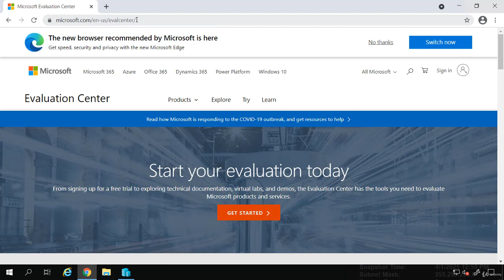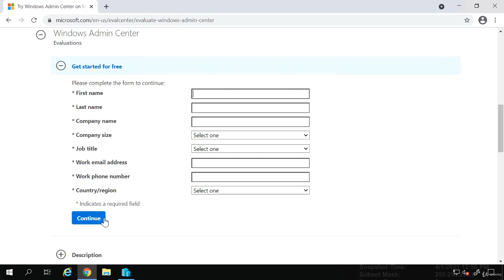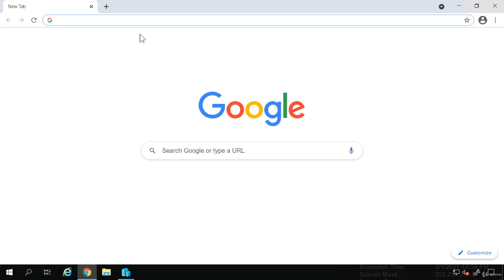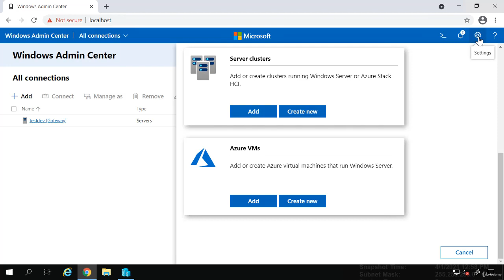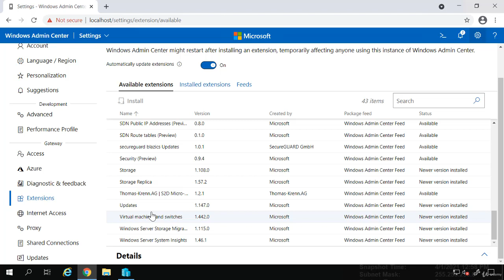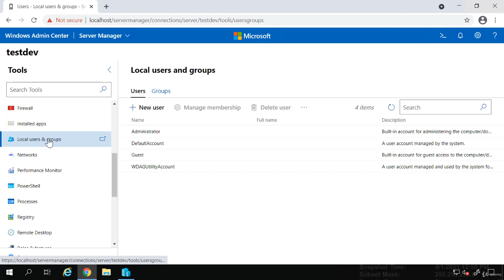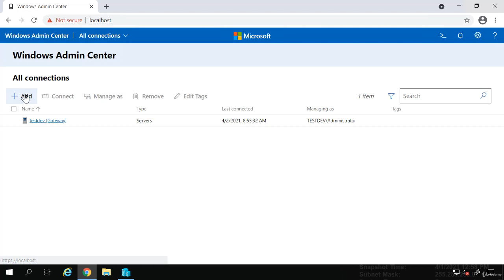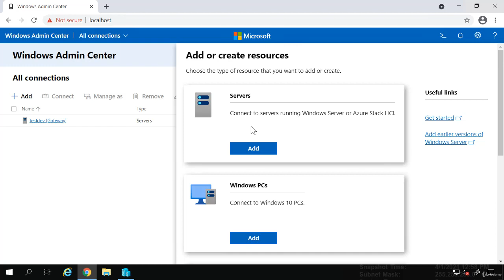How to Integrate Windows Admin Center and Windows Server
Microsoft Azure Fundamental : Windows Server 2019 Administration az900 azure johnsavillstechnicaltraining onboardtoazure cloud azure,azure ai,ms azure,azureai,@aiazure,aiazure,azure bot,dearazure,azure cloud,sap on azure,azure cards,azure openai,what is azure,azure basics,azure search,azure friday,azure ai-102,azure open ai,azure bot demo,azure-openai,azure tutorial,azure training,azure services,microsoft azure,azure microsoft,azure ai learning,azure ai services,dynamics on azure,azure bot service,azure ai solution,azure ai solutions,simplilearn azure Sab Sikhe Jane,wholesale,jeans,market,old car market,mobile,wholessale,mobile,ssj,iphone,market videos cheapest market delhi market metro delhi shopping,sadarbazar,chandni chowk,gaffar market,karol bagh All video is protected by International copyrights laws. Reproduction and distribution of this video content as in full or in part without written permission of the Shri Bageshwar Jan Seva Samiti is strictly prohibited and all unauthorized usage, in any manner whatsoever, will be considered as copyright infringement and such acts will face legal prosecution and/or penal action.